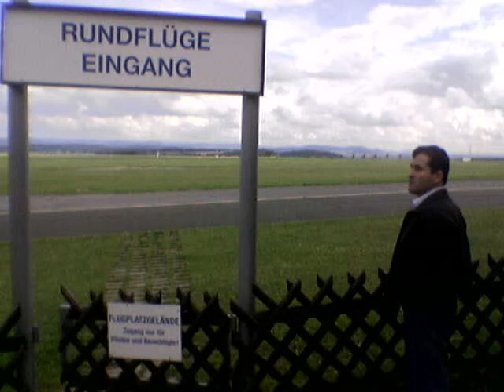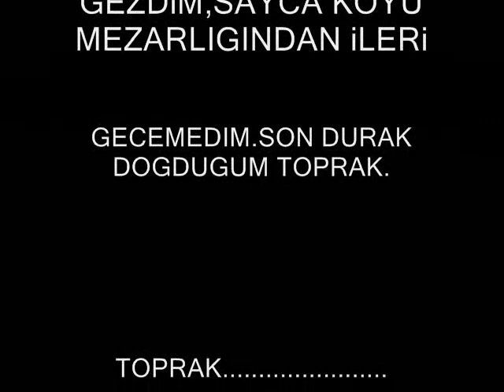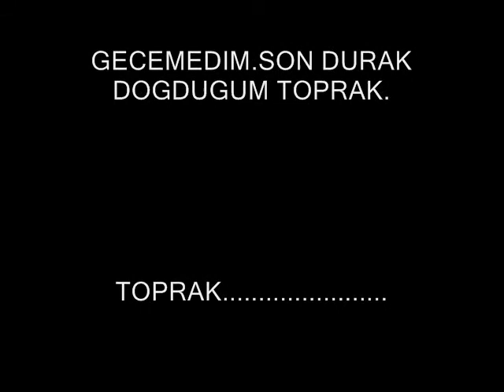BiR YiĞiT GURBETE GiTSE,..33.Adnan Özmen.Giresun.Keşap.Sayca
Bir yigit gurbet,e gitse,Adnan Özmen